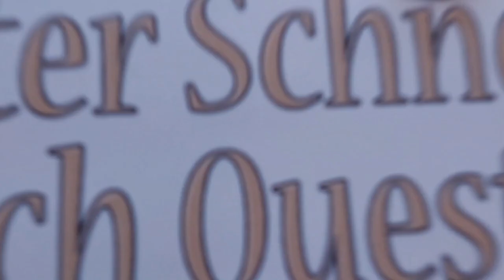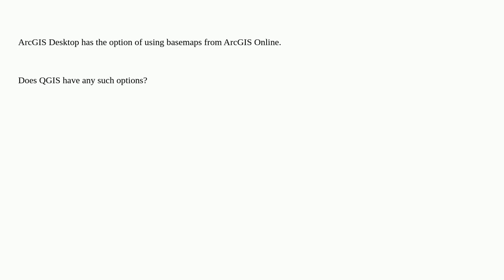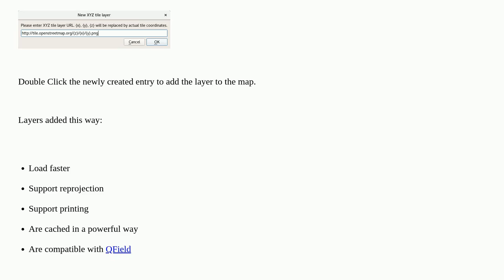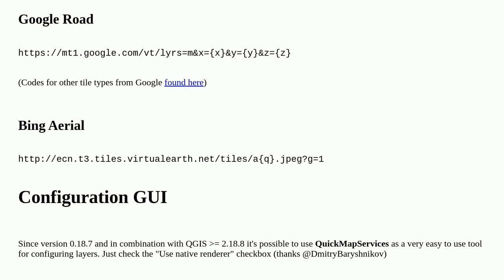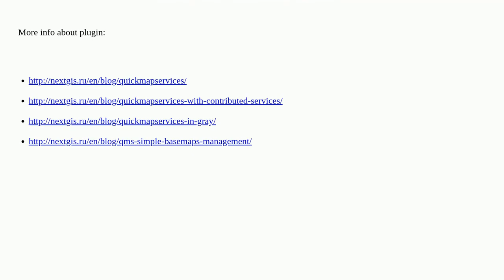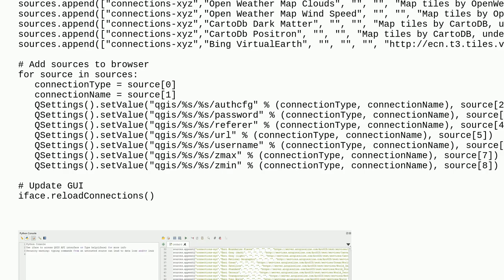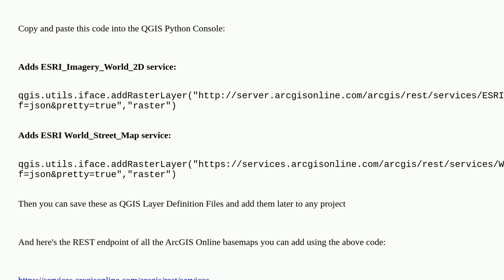Gis: Adding basemaps in QGIS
Adding basemaps in QGIS

A special thanks goes out to the community

  basemap xyz-tiles qgis